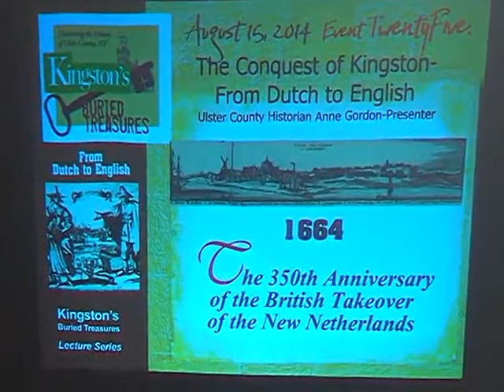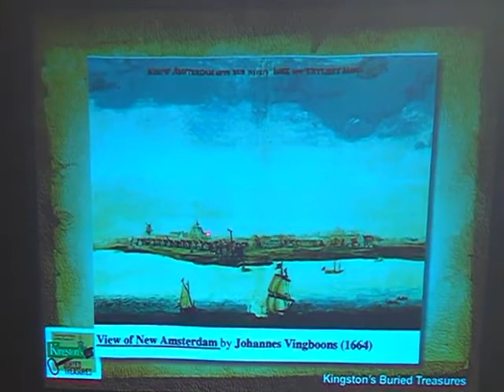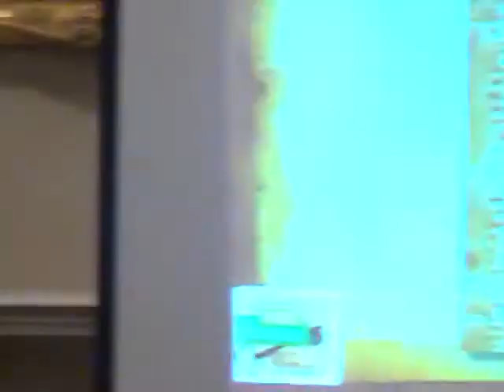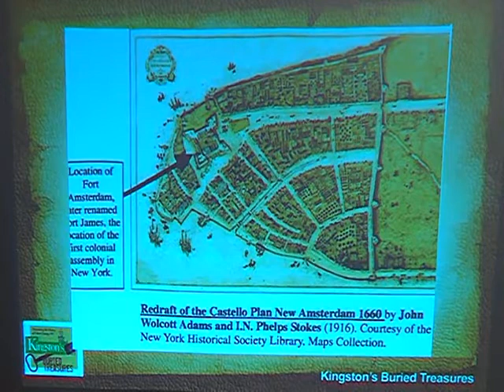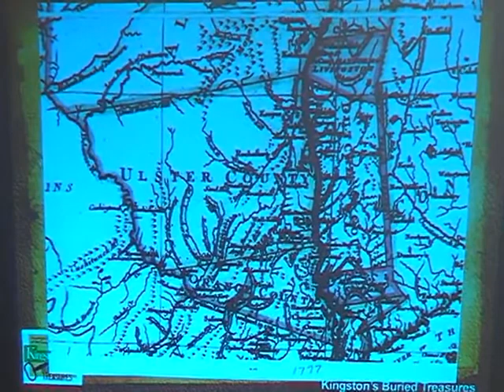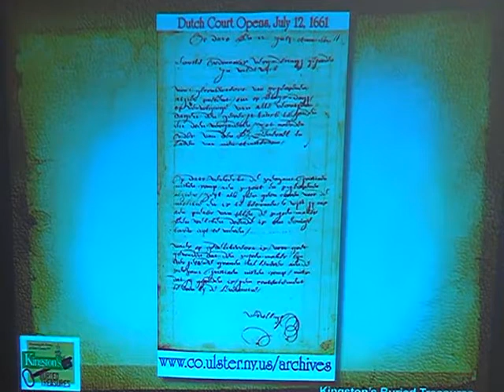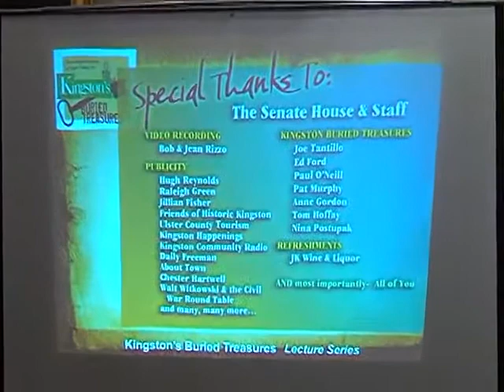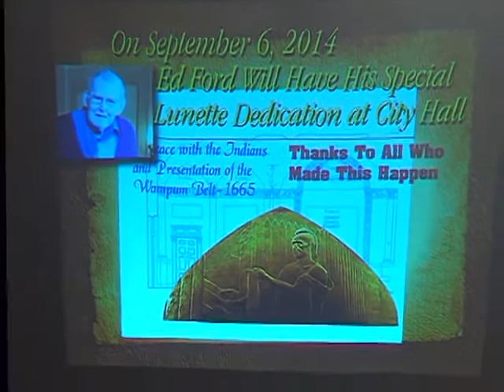23 From Dutch to English The Conquest of Kingston August 15 2014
Come join “Kingston’s Buried Treasures” as we present “From Dutch to English- The Conquest of Kingston” by Ulster County Historian Anne Gordon.

Beginning with the first settlers in 1652-53, early Kingston was dominated by Dutch influence. This changed, however, on August 18, 1664 with the arrival of an English invasion force under the command of Col. Richard Nicolls sent by the Duke of York to secure possession of the colony of New Amsterdam. Facing overwhelming odds, Governor-General Peter Stuyvesant and the Dutch troops surrendered the colony to the English without firing a shot. The bloodless coup initiated a period of English domination of the now renamed New York lasting until the independence of a new American nation. This transition, however, was often turbulent here in Kingston.

Come learn about the “Conquest of Kingston” as we commemorate the 350th Anniversary of the English takeover of New York from the Dutch.